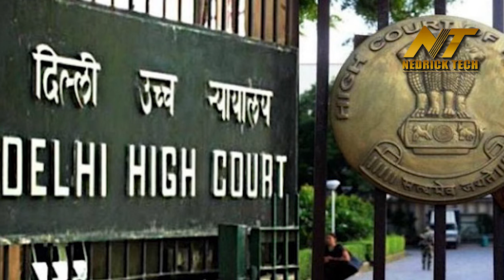Asus ZenFone 6 | Asus Z6 Price in India | Specifications | Comparison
स्मार्टफोन निर्माता कंपनी Asus ने हाल ही में अपना स्मार्टफोन आसुस जेनफोन 6 लॉन्च किया है। हालांकि यह फोन अभी भारत में लॉन्च नहीं हुआ है। भारत में यह फोन आसुस 6जेड Asus 6Z से लॉन्च किया जाएगा।